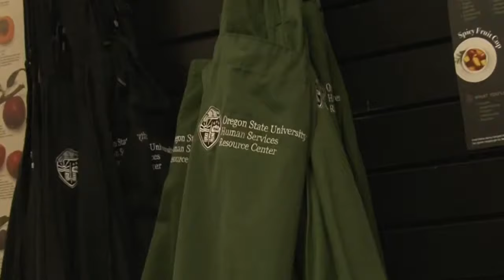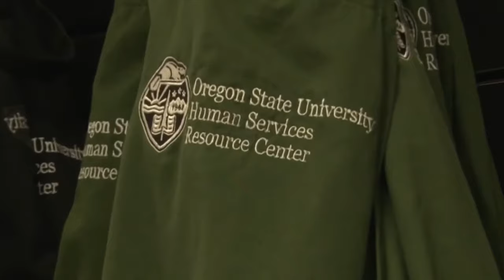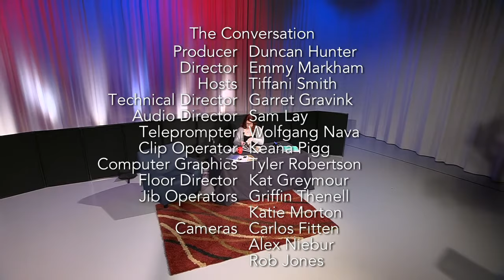The Conversation Episode 1 - Skepticism, Arnold Air Society and the Government Shutdown.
For Episode 1 we had Arnold Air Society, the President of the Advocates for Free Thought and Skepticism, as well as our very first segment of The Overview were we talked about the recent government shut-down.